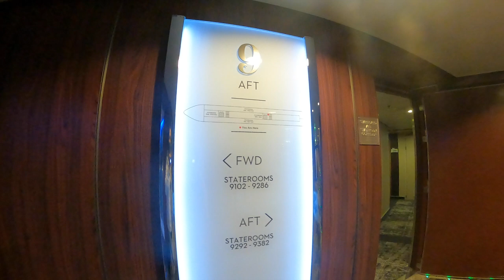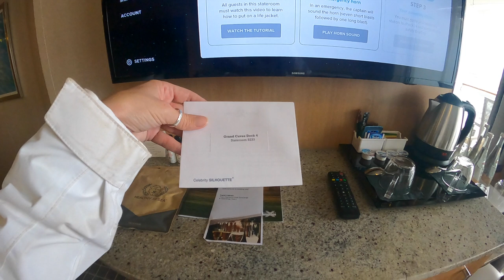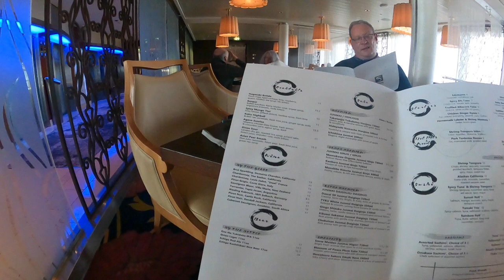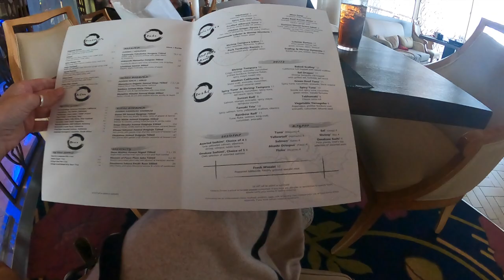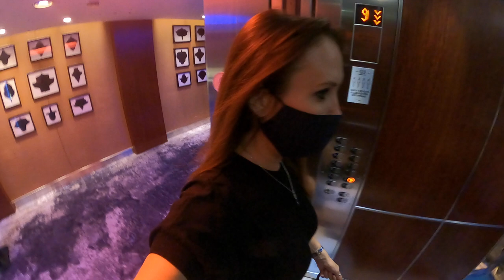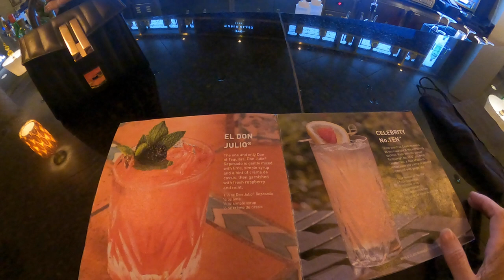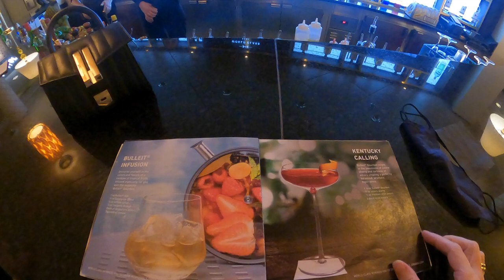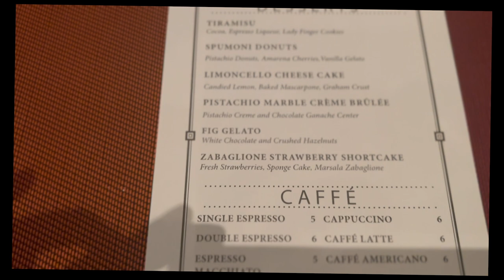Celebrity Silhouette Short Cruise October 2021 Southampton - SoloCruiser Vlog Ep 1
Short three day cruise from Southampton October 2021 to Portland and Dover. Celebrity Silhouette Short Cruise Vlog Ep 1.
Boarding day and Tuscan Grill.